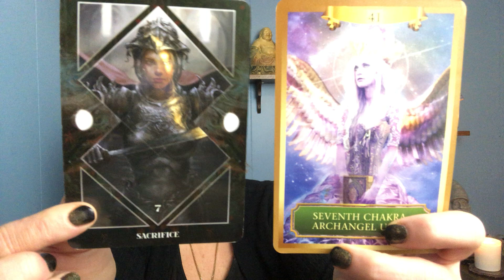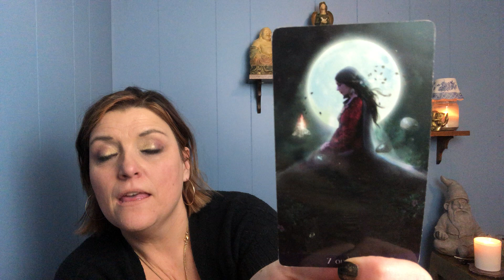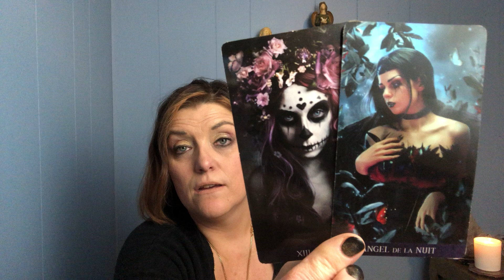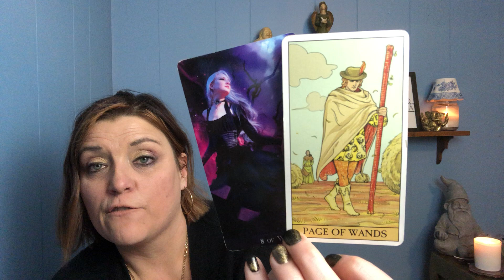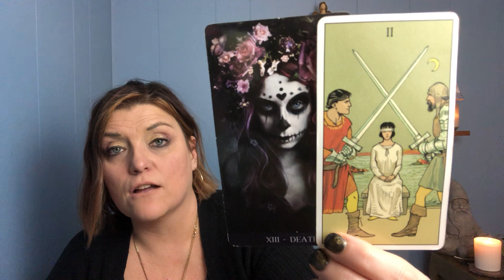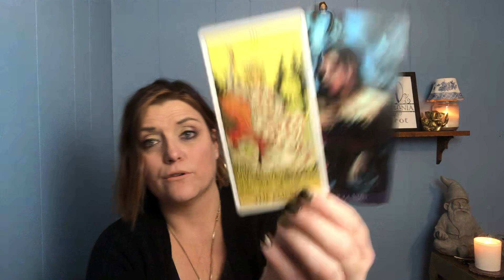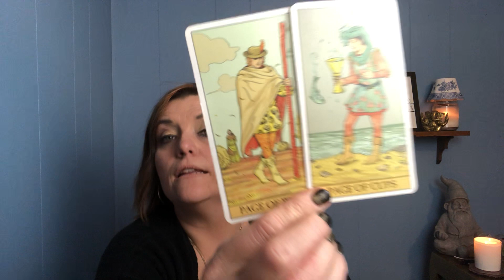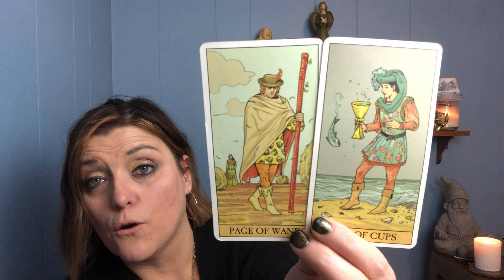Tune In | Had Enough! You Are Setting Yourself Free! | TIMELESS TAROT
Hi Harmonites, thank you so much for tuning into my channel. Enjoy your  timeliness tarot reading!